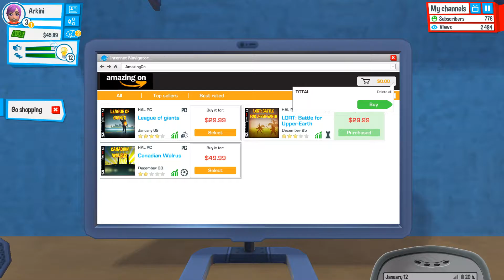Youtubers Life (#2) : First Comment Haters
I knew this day would come the day when I see trolling, angry people hate on my videos and compare me to batman. I was waiting for this day, AND I LOVE IT :)